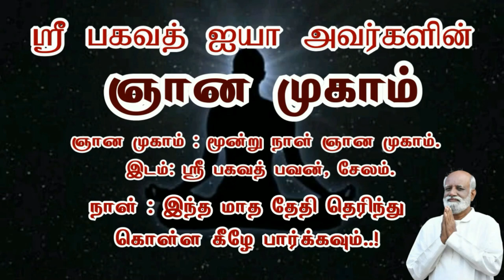மனம் இல்லை என்றால் செயல் நடக்குமா..? - Sri Bagavath ஐயா